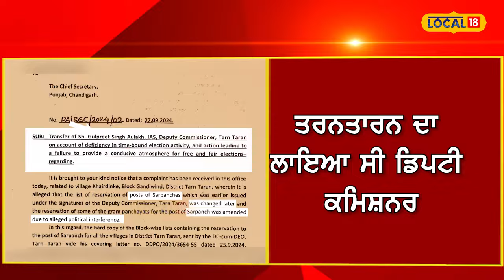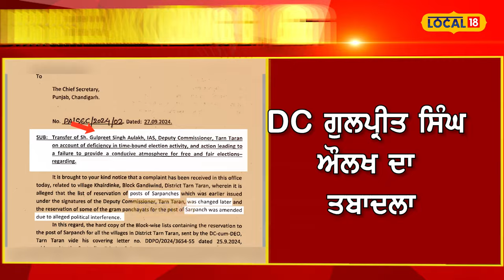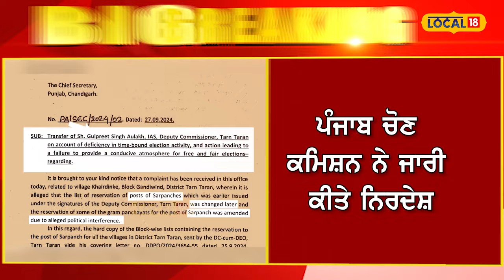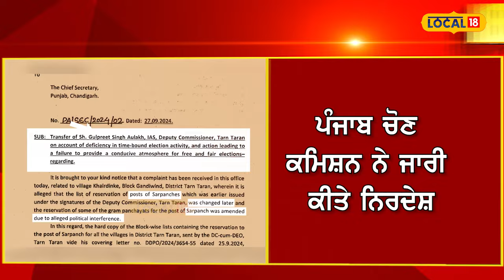Tarna Taran News | 2 ਦਿਨ ਪਹਿਲਾਂ ਕਾਰਜਭਾਰ ਸੰਭਾਲਣ ਵਾਲੇ DC ਦਾ ਤਬਾਦਲਾ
ਪੰਚਾਇਤੀ ਚੋਣਾਂ ਤੋਂ ਪਹਿਲਾਂ ਹੀ ਪੰਜਾਬ ਚੋਣ ਕਮਿਸ਼ਨ ਵੱਲੋਂ ਡਿਪਟੀ ਕਮਿਸ਼ਨਰ ਦੇ ਖਿਲਾਫ ਨਿਰਦੇਸ਼ ਜਾਰੀ ਹੋਏ ਹਨ। ਇੱਕ ਅਜਿਹੇ ਡਿਪਟੀ ਕਮਿਸ਼ਨਰ ਦਾ ਤਬਾਦਲਾ ਕੀਤਾ ਗਿਆ ਹੈ ਜਿਸ ਨੇ ਹਾਲੇ 2 ਦਿਨ ਪਹਿਲਾਂ ਹੀ ਕਾਰਜਭਾਰ ਸੰਭਾਲਿਆ ਸੀ। 3 ਦਿਨ ਬਾਅਦ ਹੀ ਡਿਪਟੀ ਕਮਿਸ਼ਨਰ ਦਾ ਤਬਾਦਲਾ ਕਰਨ ਦੇ ਹੁਕਮ ਜਾਰੀ ਹੋਏ ਹਨ।